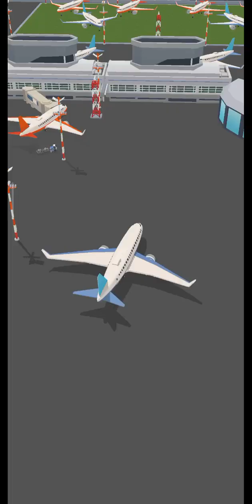Vehicle Masters | android gameplay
Dig deep into a huge collection of vehicles and driving situations

Looking for a game with gallons of nitro and adrenaline, tricked out sports cars, crazy crashes, and foot-to-the-floor action? Well, you’d better keep looking, because Vehicle Masters is something a little different – a more relaxing simulator game that offers careful drivers the refined pleasures and simple satisfaction of accurately moving heavy vehicles through tight spaces while avoiding scrapes and collisions.

Test your advanced driving skills in an enormous range of different trucks, buses and even excavators in this soothing, enjoyable and surprisingly realistic truck simulator.

⚠️ REAL DRIVING

• Realistic steering, acceleration and braking carefully calibrated for all vehicle types.
• Adapt your driving technique to different road conditions and situations.

🅿️ YOU CAN’T PARK THERE!

• Gently does it! Follow the steering pointers to guide your vehicle into the green space.
• Missed the mark? Don’t panic, you can always reverse out slowly and try again.
• Feel the satisfaction as you finally get your unwieldy vehicle perfectly parked.

🚚 🚒 🚓 VEHICLE VARIATION

• Over 20 different cars, trucks and other vehicles to drive in the game.
• Get behind the wheel in pickups, articulated trucks, fire trucks, police cars and even excavators.
• More than 80 items to decorate and customize the interior of your vehicle.

🌎 TRUCKING ALL OVER THE WORLD

• 7 regions in the game with different climate and road conditions.
• 20 unique areas to navigate, from crowded parking lots to twisting mountains roads.
• Keep on trucking and enjoy the gorgeous views as you drive.

🔧 MORE THAN JUST A DRIVER

• Get out from behind the wheel and perform a variety of other simulator tasks in over 35 different missions.
• Jump in the fire truck, rush to the scene of the conflagration, and douse the flames.
• Operate all kinds of heavy machinery including diggers and excavators.

If you’re looking for a new driving game with a difference, a game that brings the world of hyper-realistic vehicle simulators to your mobile device, and a game that’s challenging, fun and surprisingly relaxing to play, then Vehicle Masters could be just what you’ve been searching for. Hone your skills behind the wheel and live out your trucking dreams in a huge array of different vehicles and driving situations.